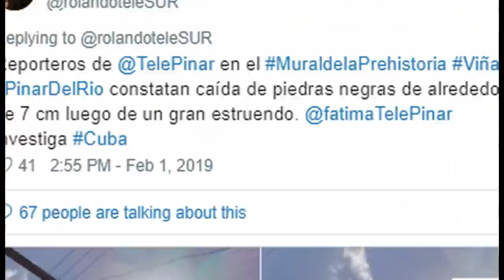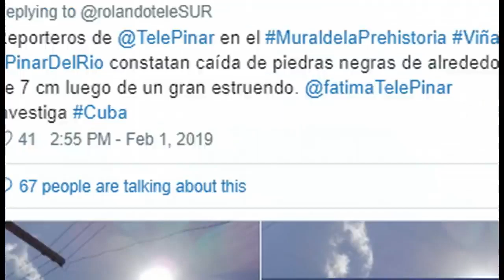Meteor EXPLODES, Shatters Windows In Western Cuba – After Startling Florida Keys 3